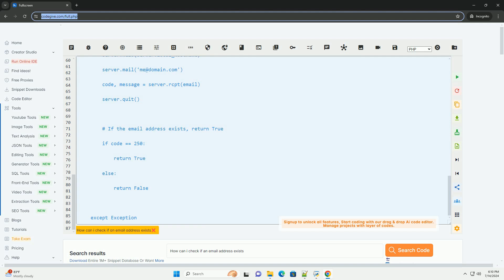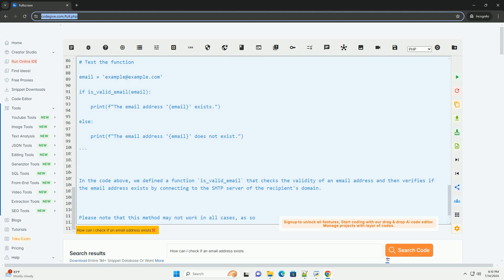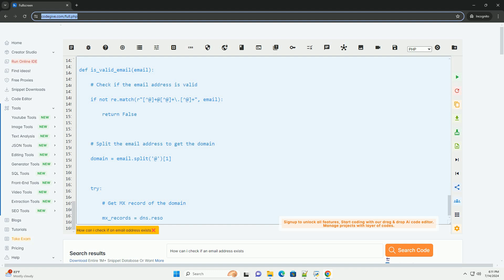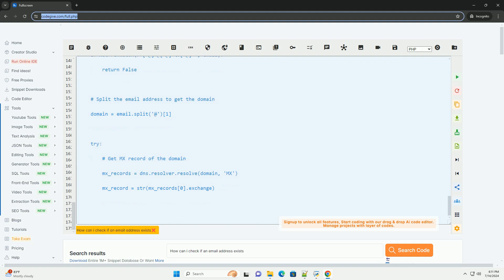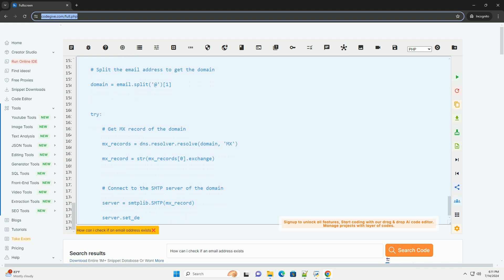How can i check if an email address exists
to check if an email address exists, you can use the smtp (simple mail transfer protocol) server of the recipient's domain to verify if the email address is valid. here's a step-by-step guide on how to do this in python:

step 1: install the "py3dns" library which provides dns functionality for python. you can install it using pip:

in the code above, we defined a function `is_valid_email` that checks the validity of an email address and then verifies if the email address exists by connecting to the smtp server of the recipient's domain.

please note that this method may not work in all cases, as some email servers may have security measures in place to prevent this type of validation. additionally, it's important to handle exceptions and errors appropriately in your code.

python address normalization
python address
python address matching
python address parser
python address to lat long

python address normalization
python address
python address matching
python address parser
python address parsing
python address already in use
python address to coordinates
python address of object
python address validation
python check if directory exists
python check type of variable
python check if file exists
python check if string is empty
python check if variable exists
python check version
python check type
python check if list is empty